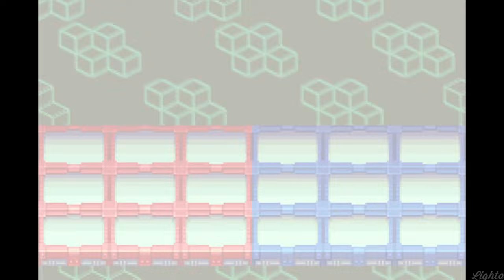Megaman Battle Network 3 White Walkthrough Part 6 [Desertman] No Commentary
We are skipping cut scenes for Megaman Battle Network 3 White
Desertman incident